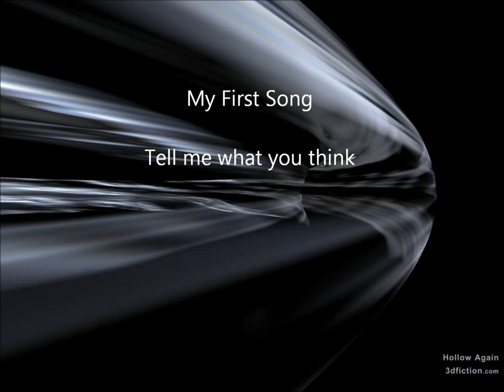My First Song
This is my first song, made in garage band in my free time. Some parts didn't render properly so it sounds a little rough, but tell me what you think!